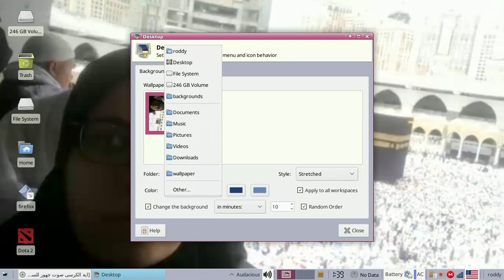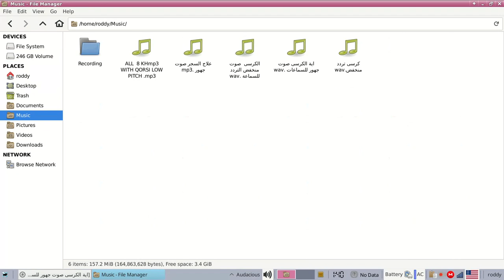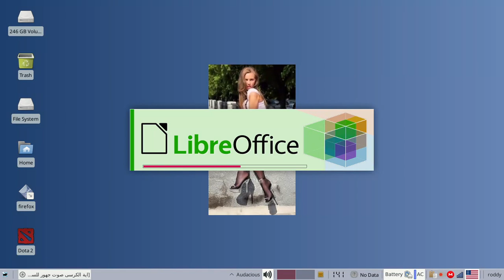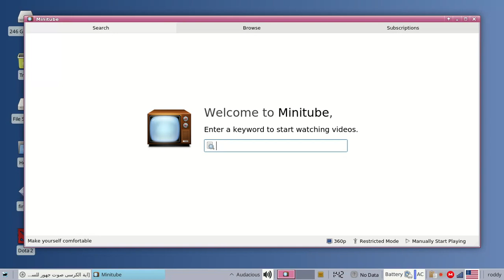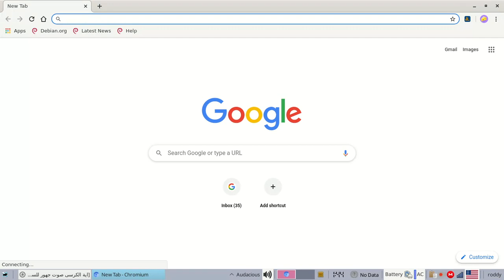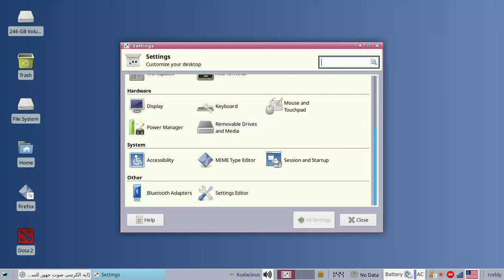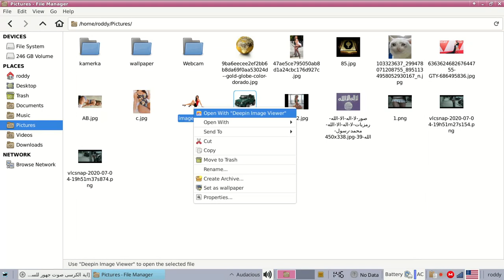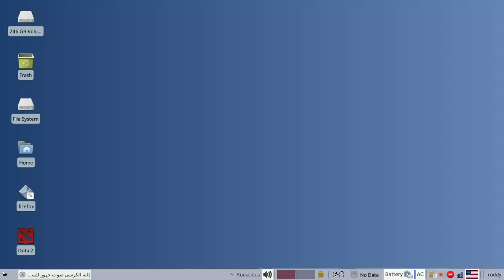try debian 10.3 with xfce desktop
debian is super linux it 's linux bassed on freebsd highstable , easy to use
تعرف الى لينكس دينيان اكثر انظمة لينكس استقرارا اتحداك اذا حصل له هانج